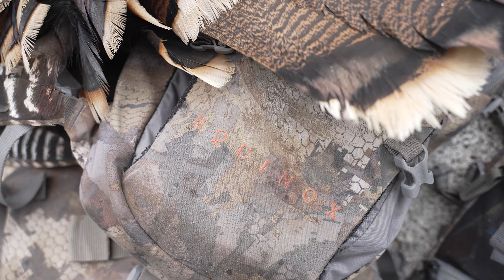2022 Idaho Turkey Hunting Public Land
This was my second turkey in Idaho for the 2022 season. The clock was winding down on when I would be able to hunt turkeys in Idaho and with limited time it was open season on jakes. I got into a bunch of turkeys and had a great time chasing these mountain Merriam's turkeys in Idaho. I was hunting public land and enjoying all that turkey hunting has to offer in Idaho